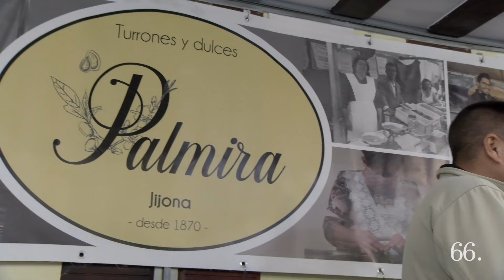Turrones y dulces Palmira en la Fira de Cocentaina 2024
Parlem amb Félix Llinares